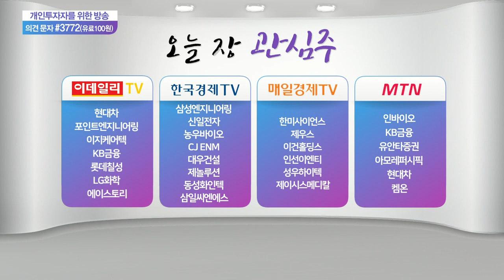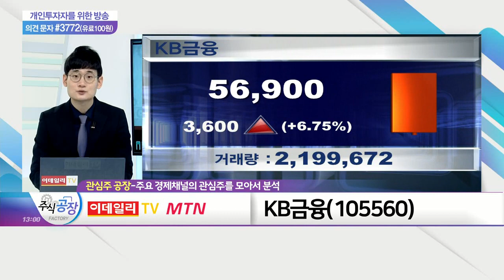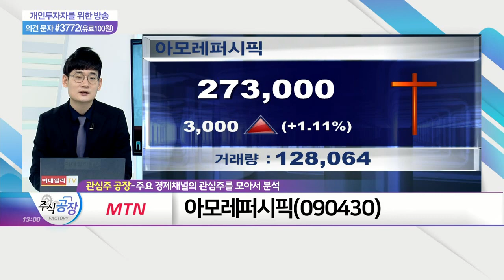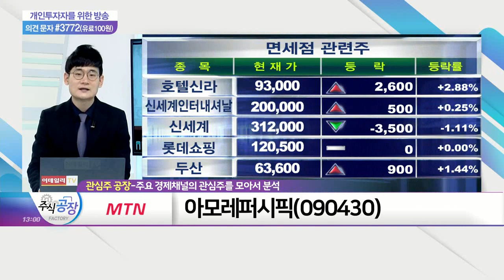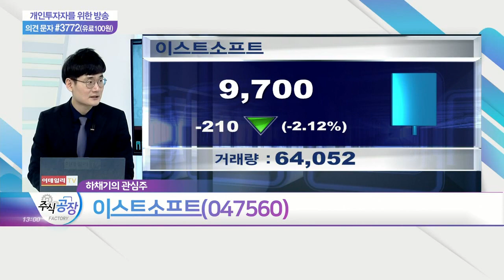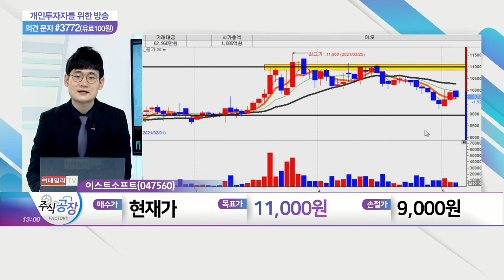현대차, KB금융, 아모레퍼시픽, 이스트소프트_관심주 공장 (20210506)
현대차(005380)

- 작년 최대 매출액 달성
- 자회사 '이스트게임즈' 성장 기대